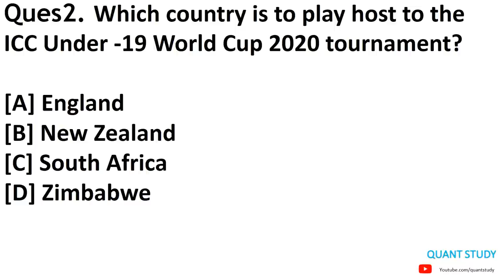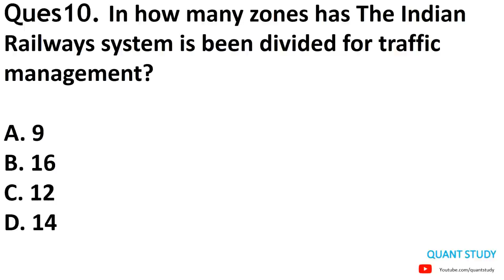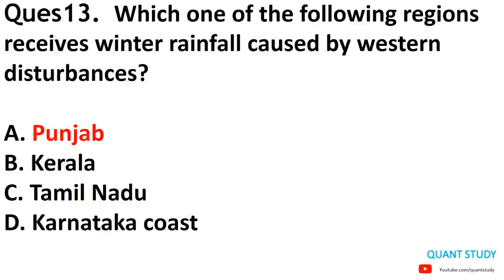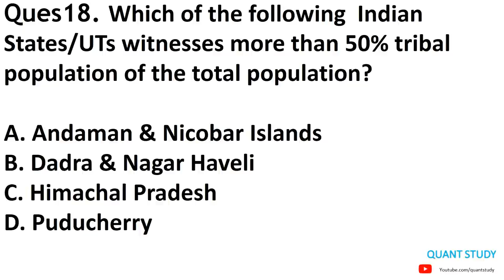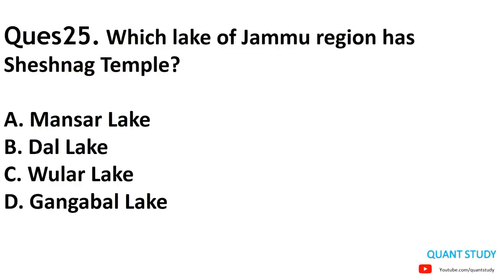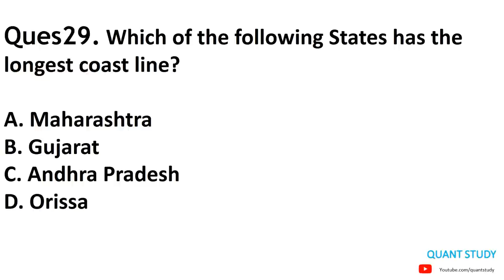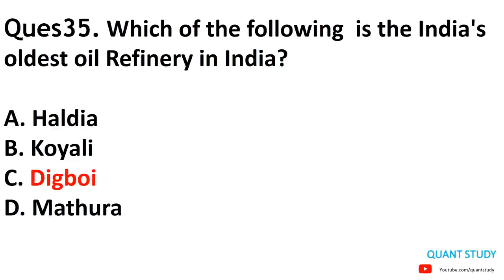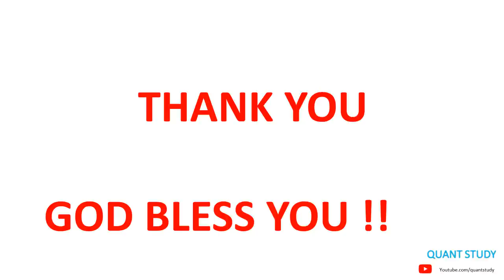EXPECTED PAPER - II | GENERAL AWARENESS | RAPID FIRE 🔥 | SAMBHAV SIR | JKSSB CLASS IV RECRUITMENT